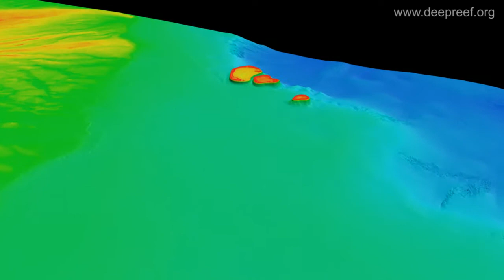3D view of Northern Australia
3D fly-through of the Northern Australia continental shelf using the new high-resolution depth model, called nthaus100. Coloured depths range from 0-5218 metres.